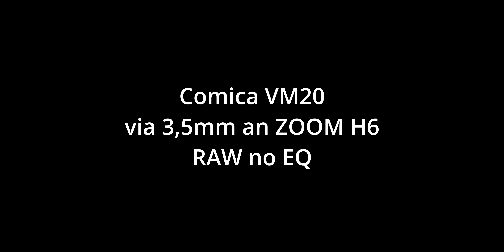RODE NTG 5 Review - Die neue Mikrofon-Referenz?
Das NTG5 wurde mir für dieses Video von RODE zur Verfügung gestellt. Meine Aussagen entsprechen vollkommen meiner eigenen Meinung und wurden in keiner Weise vom Partner beeinflusst oder mit ihm abgesprochen. Das Produkt durfte ich anschließend behalten.

Inhalt:
00:00 - Intro
00:24 - Ton wird zu oft vernachlässigt
03:33 - Vorteile von XLR
05:45 - Der Preis
07:41 - Sound Vergleich
09:39 - Rauschen
10:58 - Fazit